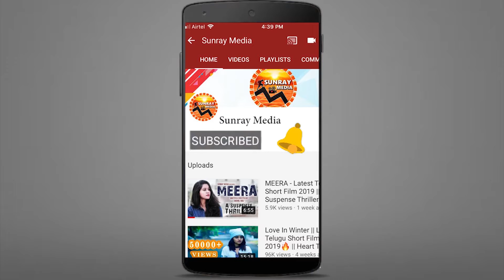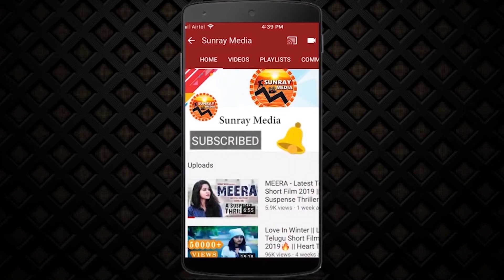Sai Dharam Tej Mega Power Full Speech At Akshara Movie Pre Release Event || Nandita Swetha || SM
Watch Sai Dharam Tej Mega Power Full Speech At Akshara Movie Pre Release Event || Nandita Swetha || Sunray Media